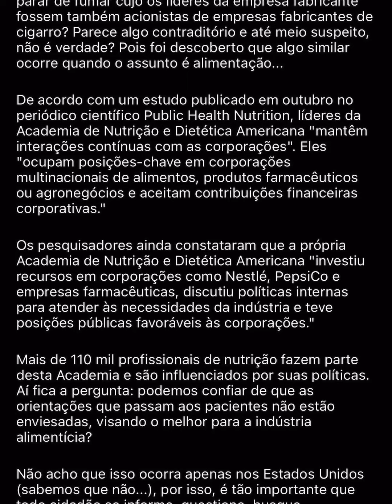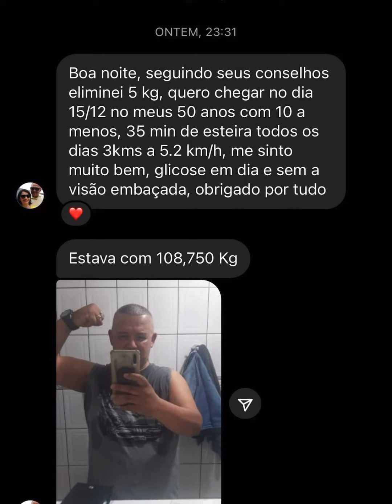Dr.Barakat : Conflito de Interesses?!? Nutrição + ultraprocessados + farmacêutica